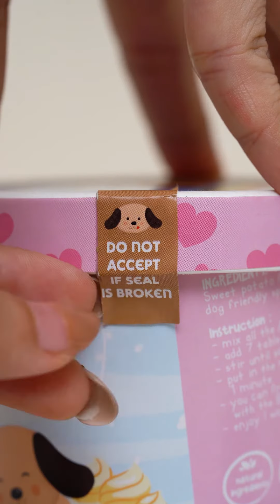Bikin Kue buat Anjing Yuk Coba MRLEEBAKERY Magic Cake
Belanja kebutuhan hewan lengkap !